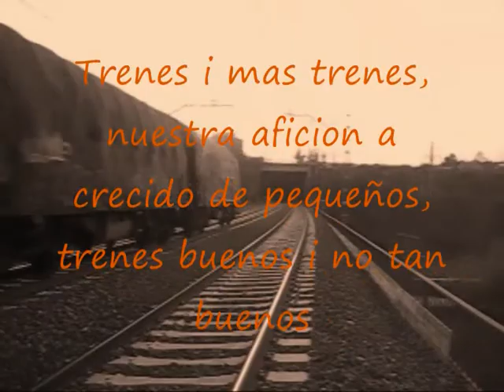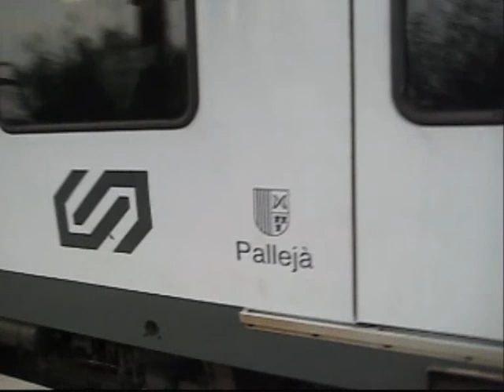Video Nº150 Barcelona capital de trenes 2009 / Video # 150 Barcelona city train 2009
Español: Pues otro vídeo para la recopilación, este consta de todos los transportes que hay en la ciudad condal de Barcelona se puede ver renfe, tmb, fgc, tram i funiculares. Deseo que os guste ya que e puesto todo mi ímpetu i tiempo en el.

English: For another video for the collection, this includes all transport there in Barcelona Barcelona can see renfe, tmb, fgc, i funicular tram. I hope that you enjoy it and because i put all my time on the momentum.